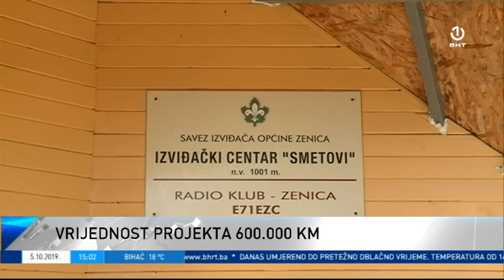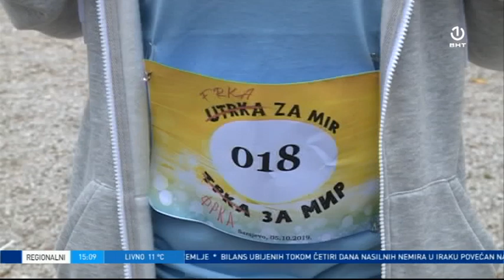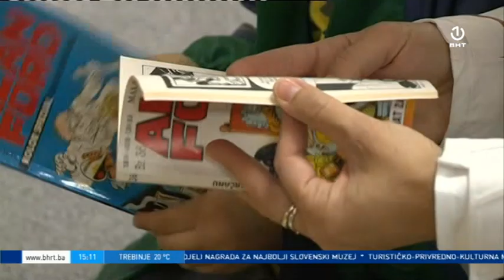Regionalni dnevnik [05.10.2019.]